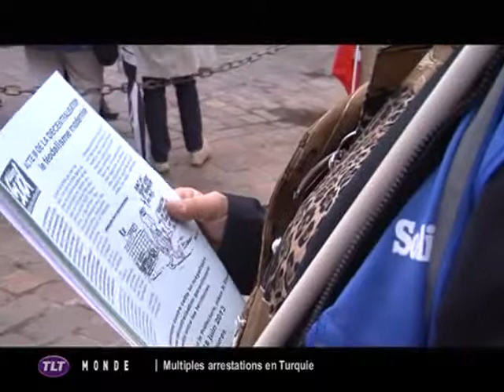Manifestation de 200 fonctionnaires (Toulouse)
Sites webs/blogs, copiez cette vidéo avec le bouton "Intégrer" !
 200 fonctionnaires du Conseil Général se sont mobilisés pour demander le retrait du texte 3 de la décentralisation.